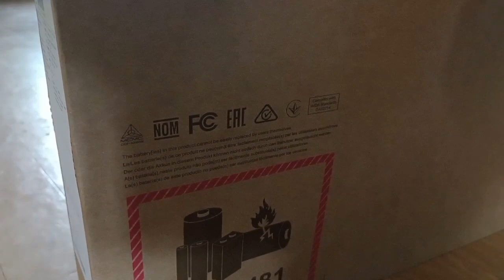Unboxing my new laptop